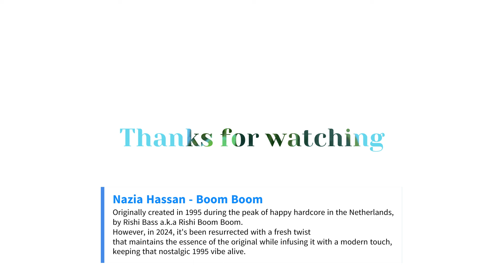Nazia Hassan - Boom Boom ( EDM Happy Hardcore)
Check out this reworked classic happy EDM hardcore remix by Rishi "Boom Boom" Bass. However, in 2024, it's been resurrected with a fresh twist that maintains the essence of the original while infusing it with a modern touch, keeping that nostalgic 1995 vibe alive.